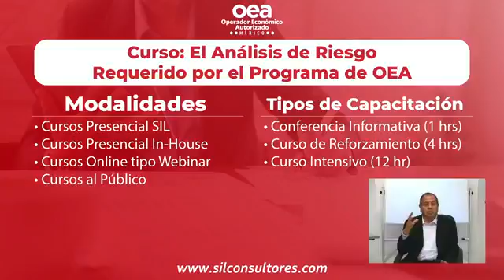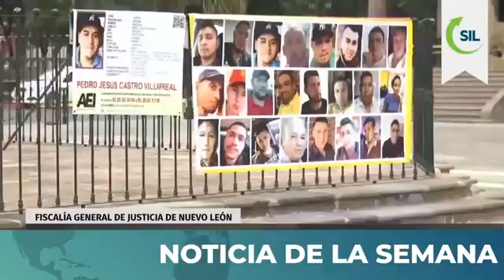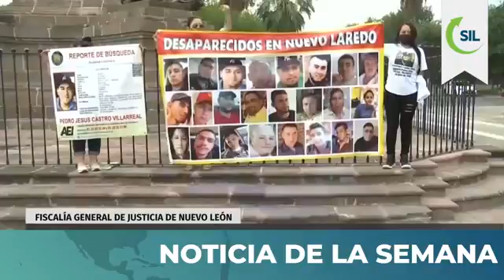El Análisis de Riesgo en Controles de Acceso Físico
En Seguridad Patrimonial es crítico definir las actividades, tareas, situaciones, lugares, etc. que pudieran representar un riesgo que tenga una alta probabilidad de ocurrencia con un impacto negativo para las personas y/o los bienes materiales de la empresa, por lo tanto un Análisis de Riesgo efectivo es la herramienta para identificar y tratar los riesgos, en esta ocasión de Controles de Acceso Físico que es uno de los Criterios y/o Estándares de los principales Programas de Seguridad en la Actualidad: CTPAT, OEA, BASC, ISO 28000, etc. En esta Sesión revisaremos como identificar los riesgos más comunes en los Control de Acceso Físico de las Empresas.

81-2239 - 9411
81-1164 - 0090